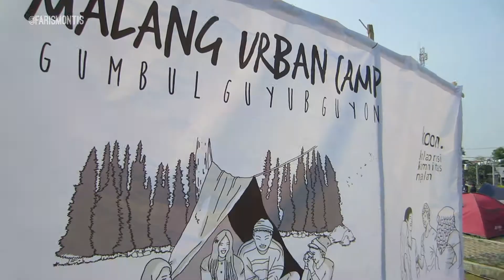Kolaborasi Komunitas Ngalam - KOKON 2015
Kolaborasi Komunitas Ngalam, atau disingkat KOKON, adalah kegiatan yang diselenggarakan beberapa komunitas di Malang Raya untuk mempererat tali silaturrahim.

Mereka camping bareng di Taman Singha - Kel. Merjosari. Saya nggak tahu persisnya berapa hari kegiatan ini digelar, yang jelas waktu saya ke sana, itu hari terakhir kegiatan mereka.

Seperti yang diceritakan Mas Sabil, ketua pelaksananya, selama kegiatan itu mereka juga mengadakan games, pertunjukan musik, ramah tamah antar komunitas, dll.

Sayangnya saya telat datang ke acara ini. Bahkan tanpa diundang. Saya cuma kebetulan lewat di depan Taman Singha, melihat ada rame-rame, langsung mampir saja.

Meski ini baru pertama kalinya digelar di Malang, secara keseluruhan acaranya sukses. Saya lihat di tempat itu ada beberapa komunitas yang sudah tak asing lagi namanya di Malang ; Malang City Care, Malang Berkebun, dll.

Nggak banyak yang bisa saya ceritakan. Tapi jika sampean mau tahu lebih banyak tentang Kolaborasi Komunitas Ngalam ini, bisa langsung mencari tahu di akun Twitter resmi mereka:

--Faris